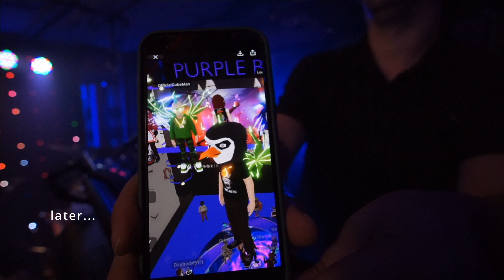LoBoZ 30 • NFT Jam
We just published our first NFT! We minted a set 1 jam segment from LoBoZ E30, with animated intro art by EBOZ.. Congrats to the winner, who came thru with our favorite selfie from the metaverse, Joshua, aka @srjhaidzeview on instagram.